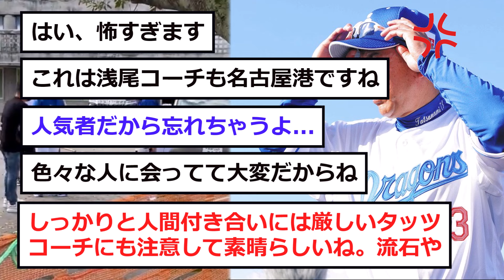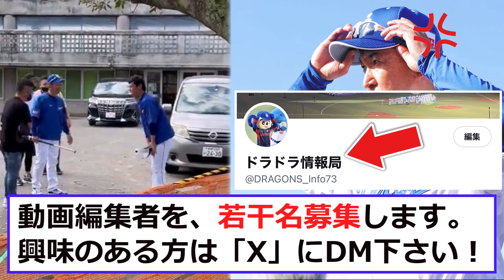【中日】立浪と浅尾の関係性が....